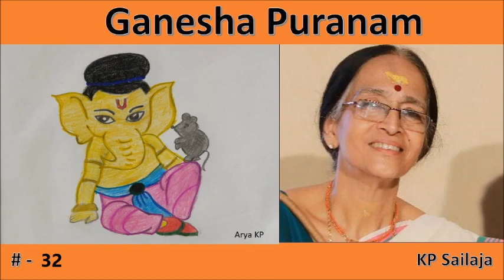Ganeshapuranam - 32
- By Sailaja KP